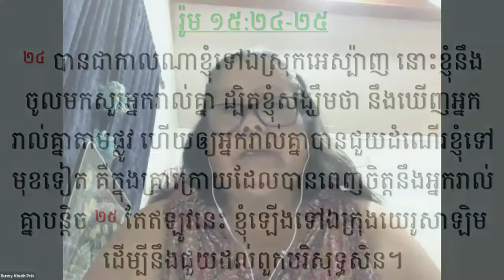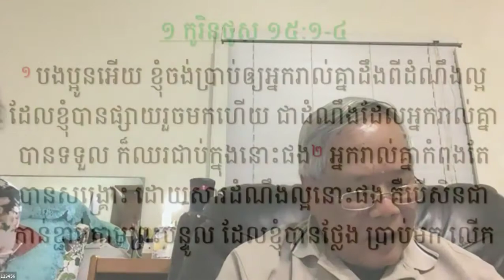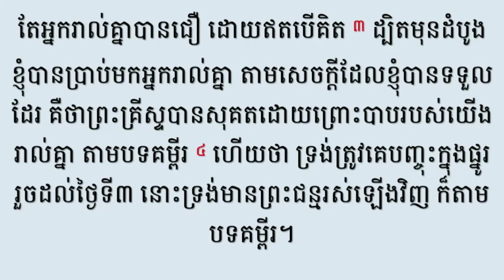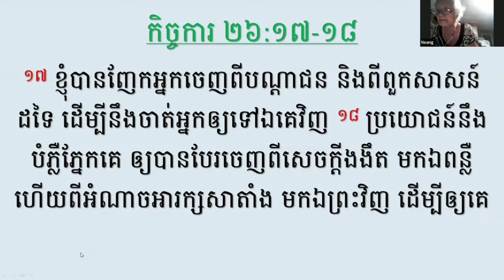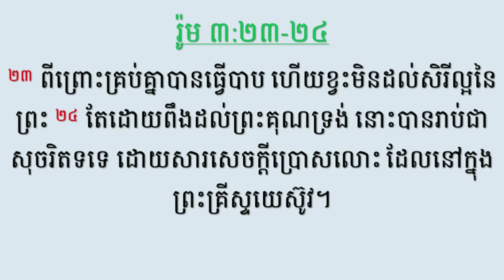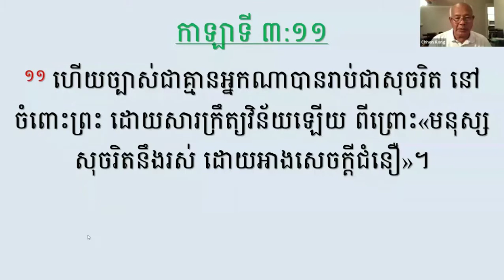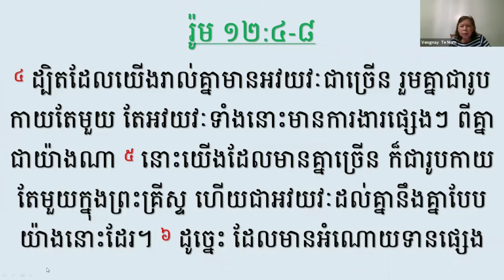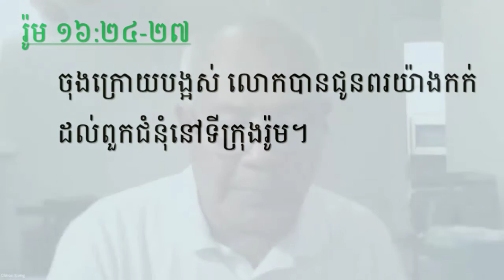"សេចក្តីផ្ដើមនៃគម្ពីររ៉ូម" លោកគ្រូ:គង់ ផនឆុន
សូមថ្លែងអំណរគុណដោយបានតាមដានស្តាប់មេរៀនកម្មវិធីបង្រៀនព្រះបន្ទូលតាមប្រព័ន្ធគោលជំនឿ។ បើមេរៀននេះជួយបង្កើនជំនឿស្រ៊ឿចំណេះ សូមចូលរួមចំណែកឧបត្ថម្ភក៍ការផលិតមេរៀននេះដោយថ្វាយដង្វាយតាម ABA $ 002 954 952 ឬ ABA ៛ 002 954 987 សូមអរគុណទុកជាមុន!